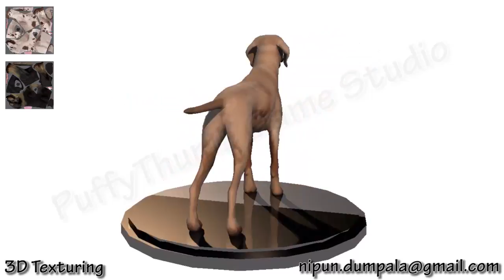Dogs 3D Textures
3D Model created for PuffyThumb Games Studio Pvt.Ltd